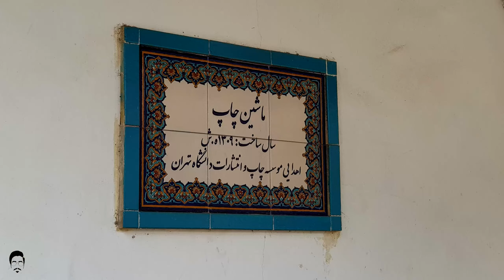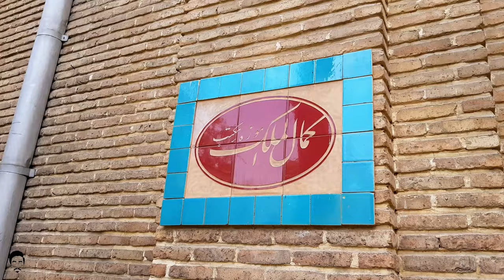TEHRAN Negarestan garden | تهران باغ نگارستان